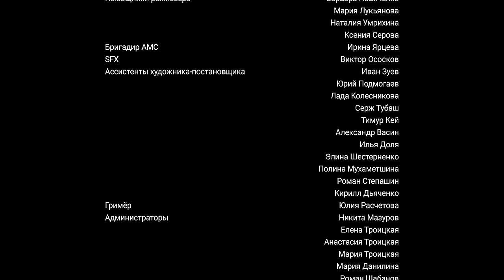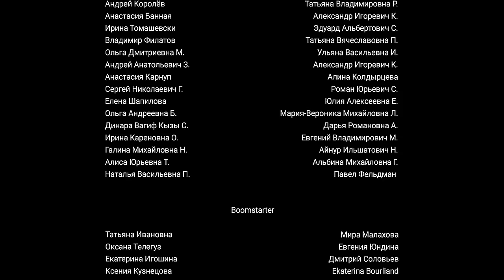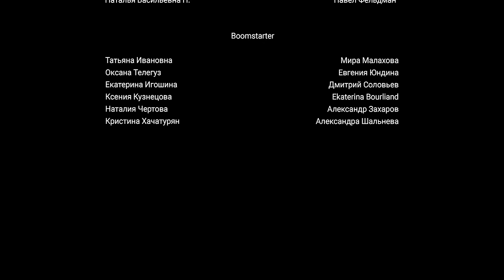Короткометражный фильм/Short film "Бабуль/Meemaw" (+ eng sub), 2022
В главных ролях: Наталья Павленкова, Мария Мацель, Наталья Ушакова, Илья Лыков, Семён Шомин, Степан Шитиков
Режиссёр: Ника Горбушина
Авторы сценария: Лиза Техменева, Ника Горбушина
Оператор: Виктор Иванов
Продюсеры: Ника Горбушина, Наталья Троицкая, Дарья Беседина, Дарья Чигиринова
Режиссёр монтажа: Константин Салтыков
Второй режиссёр: Александра Голудина
Художник-постановщик: Анна Титова
Художники по костюмам: Александра Потапова, Мария Хименко
Художники по гриму: Антонина Власова, Ольга Соловьева
Директор площадки: Артём Митянин
Звукорежиссёр: Дима Гришков
Цветокоррекция: Даниил Сусов
Огромная благодарность Flysound и Черноморской киностудии.

Фильм участник фестивалей "Амурская осень -2022", "KONIK 2023" и победитель в номинациях "Лучший фильм", "Лучший сценарий" и "Лучшая женская роль" (Наталья Павленкова) фестиваля "Ural Shorts"